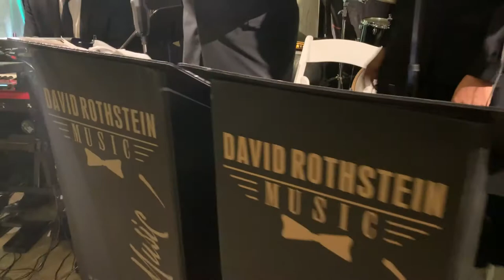Easy - Shedd Aquarium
David Rothstein Music is Chicago's most professional and complete music company. We provide our clients with the highest quality music for every part of the wedding: ceremony, cocktail hour, dinner, dancing and after party! DRM is the proven leader for creating the perfect music for weddings, corporate events, and private parties. You'll get an experienced MC to take care of all your announcements and introductions, as well as a high energy 8-15 piece Chicago wedding band and DJ to keep your guests dancing throughout the night. In addition to all the great music, you'll have a state-of-the-art sound system and even free stage lighting. David Rothstein Music has close to 3,000 songs and a full-time arranger to create any special requests for you. David and his team work incredibly hard so that every wedding or event has the perfect music and schedule based on what you specifically need. While there are lots of Chicago wedding bands, David Rothstein Music has many additional resources and advantages over other bands. and schedule your free consultation. We look forward to speaking with you about how David Rothstein Music can make your Chicago wedding or event truly remarkable!